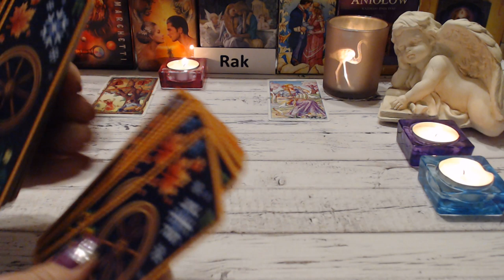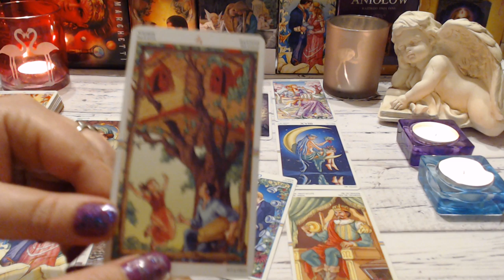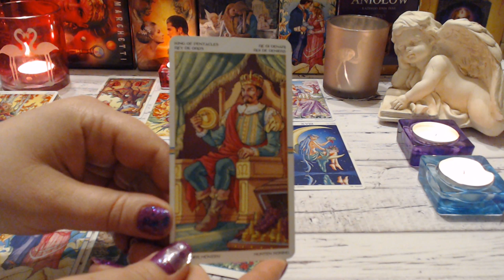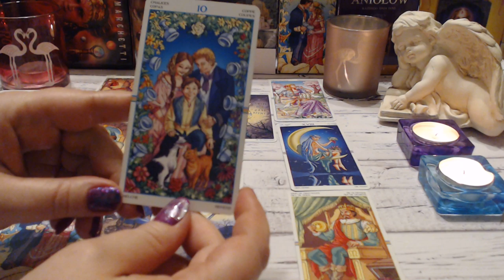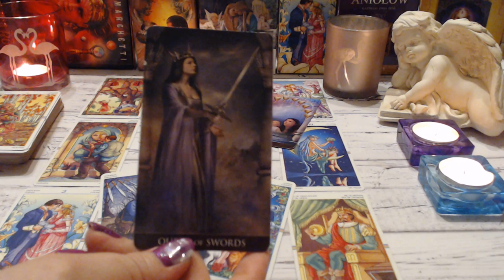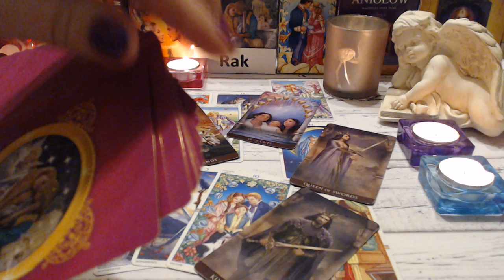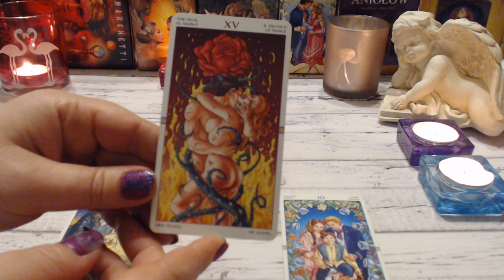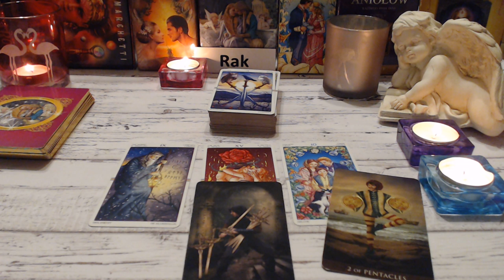💝RAK MIŁOŚĆ - LUTY 2019💝